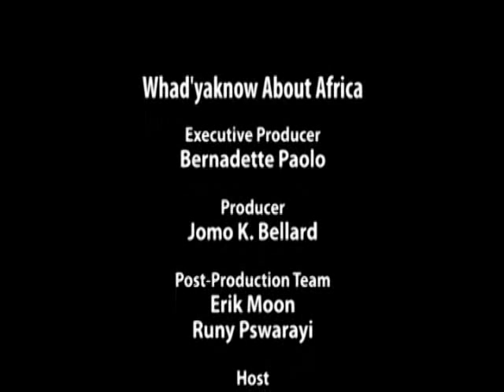Whad'yaknow About Africa - The Washington Monument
Leila and the Africa Society's Whad'yaknow About Africa team visit the Washington monument to ask visitors about Africa -- and get some interesting answers.